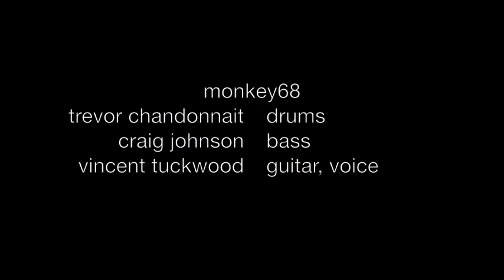Monkey68 - Strange Brew Pub - 5th Sept, 2015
Monkey68 played Strange Brew Pub, Norwich, CT on 5th September, 2015.

Monkey68 are:

Trevor Chandonnait - Drums
Craig Johnson - Bass
Vincent Tuckwood - Guitar, Voice

Setlist:

1 - While Rome Burns - 0:04
2 - Magpies And Mongrels - 3:21
3 - Over The Moon, Brian - 7:19
4 - Open And Here - 13:12
5 - Blaze - 17:58
6 - Side-By-Side - 23:50
7 - Oo-Whee - 26:40
8 - Egg Flip - 31:38
9 - She Says She's - 34:30
10 - Just Love - 43:42
11 - Walking Away - 46:50
12 - UNtitled - 51:47
13 - Blind Eye - 55:30
14 - Be Still - 1:00:00
15 - Subside - 1:05:30